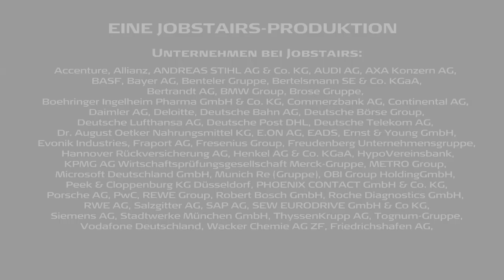JobStairs mit Partnerunternehmen Robert Bosch GmbH - Teil 1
Ausbildung bei Bosch: Eine ganze Palette an Möglichkeiten für Schulabgänger:innen.

Für Lisa Gabriele Ehmann war klar:„Ich mach meine Ausbildung bei Bosch, die bieten gute Karrierechancen und man kann sich danach weiterentwickeln." Recht hatte sie: Der schwäbische Technologie- und Dienstleistungskonzern verfügt über eine ganze Bandbreite an Ausbildungs- und Studienmöglichkeiten. Und später kann man evtl. in einem der vielen Geschäftsbereiche beruflich Fuß fassen: etwa in der Thermotechnik, im KFZ-Segment oder bei den Gebrauchsgütern.

Vor ihrem Ausbildungsstart zur Elektronikerin für Geräte und Systeme musste aber auch Lisa Gabriele einige Hürden meistern: einen Online-Fragebogen, den Einstellungstest sowie ein abschließendes Gespräch. Ihr Fazit: „Kein Grund nervös zu werden. Das verläuft alles in einer sehr entspannten Atmosphäre."

Und unser Eindruck: Bosch macht Schulabgänger:innen das Bewerben so einfach wie möglich.

Viel Spaß mit dem neuen Beitrag von Bosch!